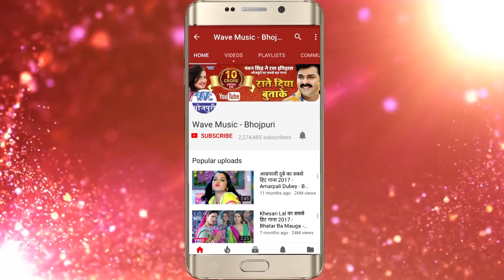2018 का एक और सुपरहिट होली गीत - Holiya Aail - R.N Prince - AudioJukebox - Bhojpuri Holi Song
Album :- Holiya Aail
Singer :- R.N Prince
Lyrics :- Jitendra Patel Akela, Upendra Dev
Music Director :- Raj Gazipuri
Company/ Label :- Wave